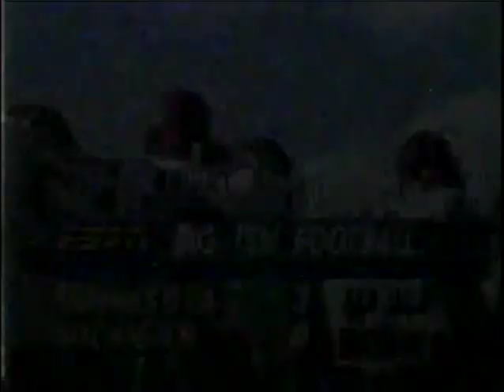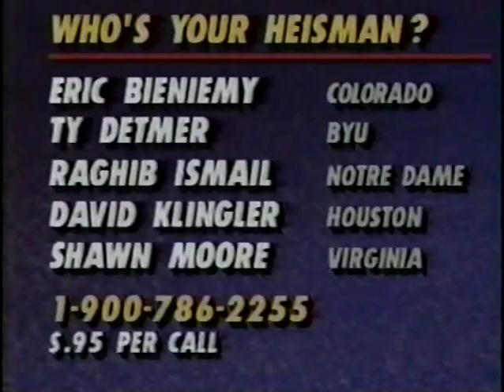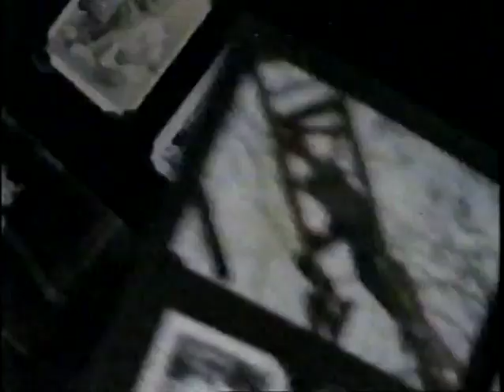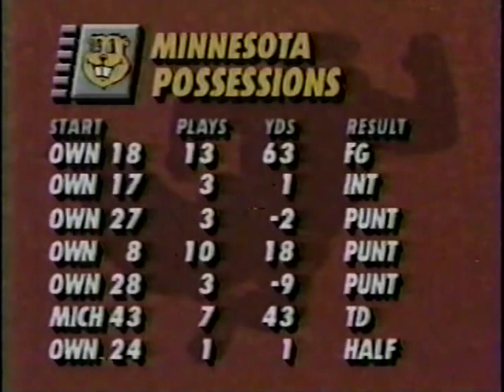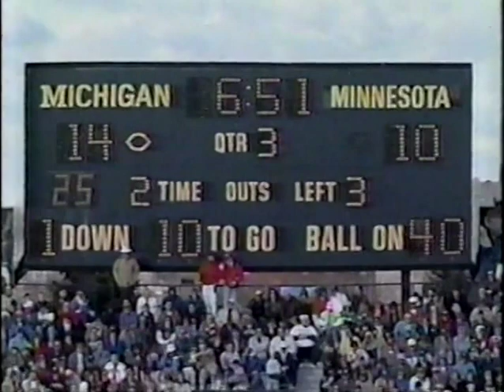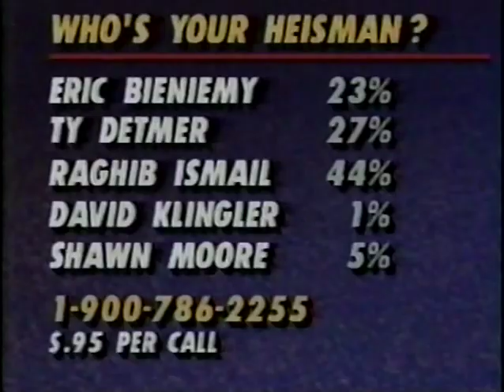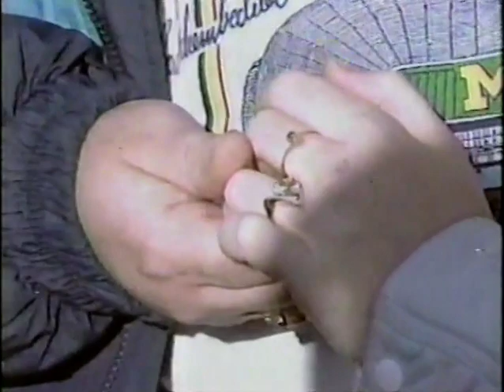Minnesota vs Michigan November 17, 1990